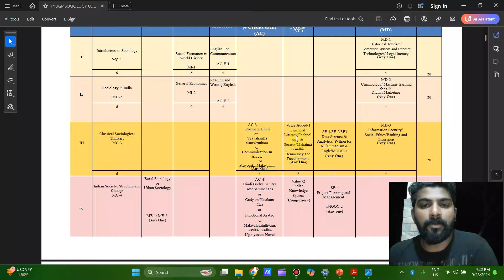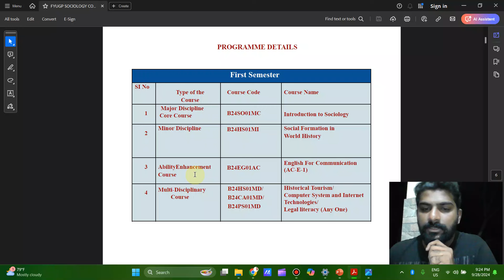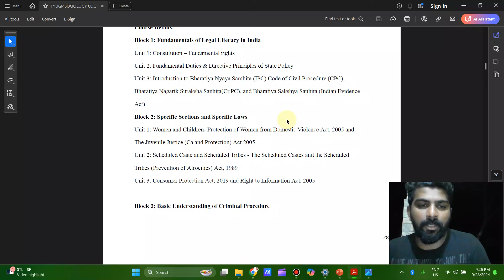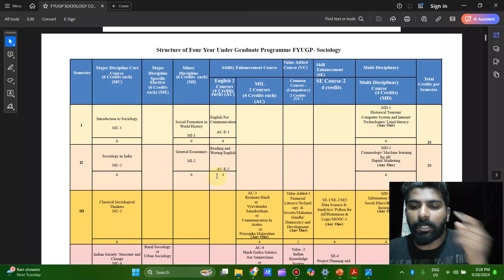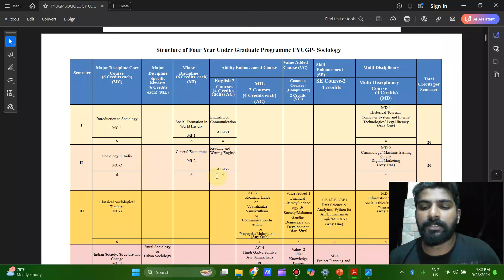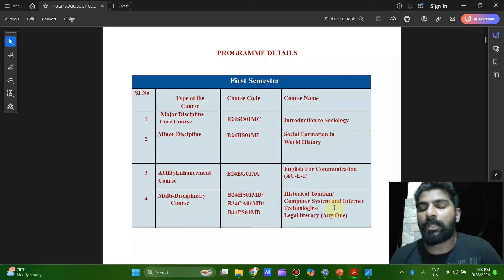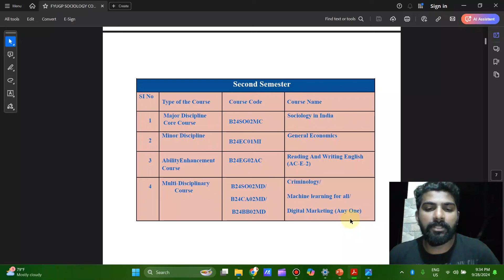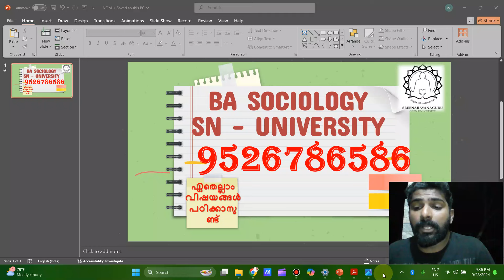BA SOCIOLOGY - SN UNIVERSITY - CLASSES STARTED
ക്ലാസിൽ ജോയിൻ ചെയ്യാൻ താല്പര്യം ഉള്ളവർ താഴെയുള്ള നമ്പറിൽ whatsapp മെസ്സേജ് അയക്കുക

DEMO CLASSES

SOCIAL FORMATION IN WORLD HISTORY THEORIES AND TOOLS